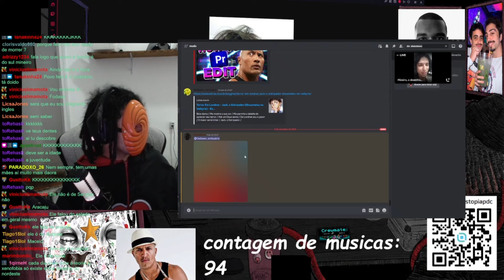ANTROPÓLOGOS COMENTANDO SOBRE O CENÁRIO GEOPOLÍTICO ATUAL!!!